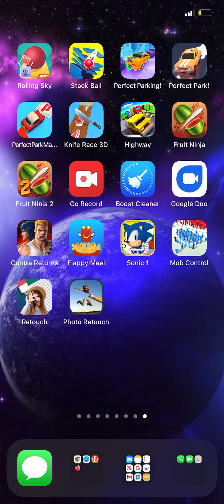August 26, 2021